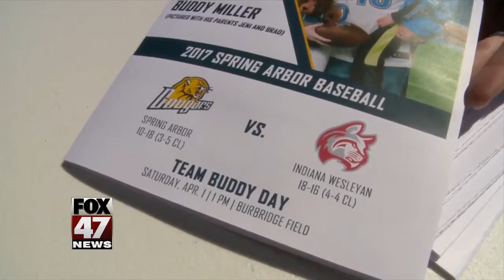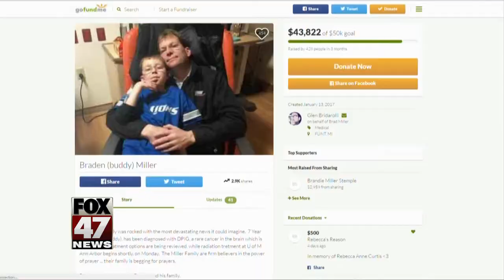Mid-Michigan boy battling cancer with help from baseball team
In January, a young boy in Mid-Michigan was diagnosed with the rare cancer and a college baseball team stepped up to the plate to give the bright eyed 7-year-old something to smile about.